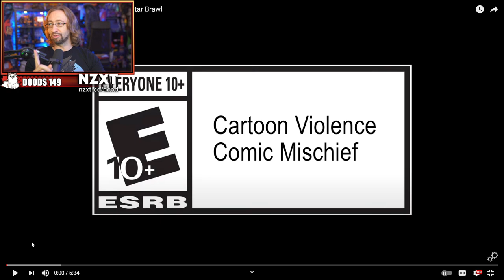WHO THE HELL ARE THESE KIDS?! Nigel Thornberry, Danny Phantom, Lucy & Lincoln Loud Breakdowns